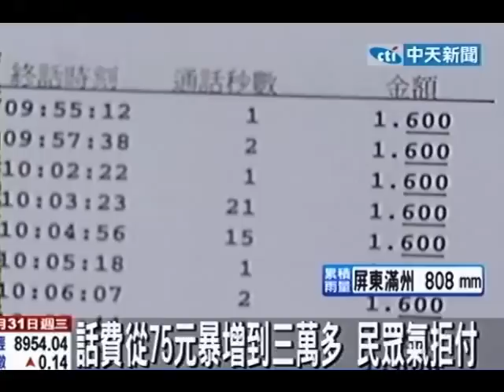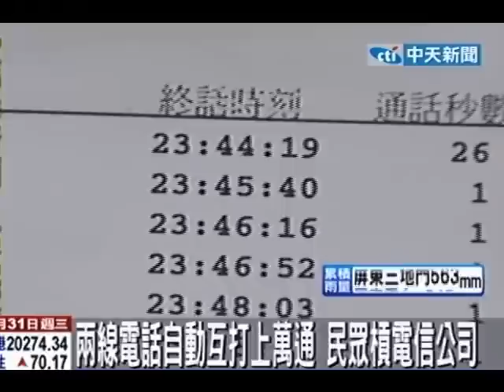兩線電話自動互打上萬通 民眾槓電信公司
中天新聞》台北一位張小姐家中2支平常不會用到的市內電話月繳竟3萬多元，經查明後發現2支市內電話莫名的互打上萬通，張小姐懷疑是否為中華電信電路出問題，但電信公司矢口否認並表示，再不繳通話費就停話。